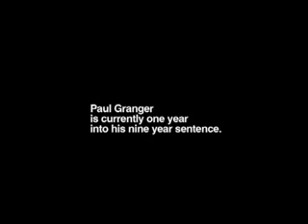Aftermath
Fictional Documentary